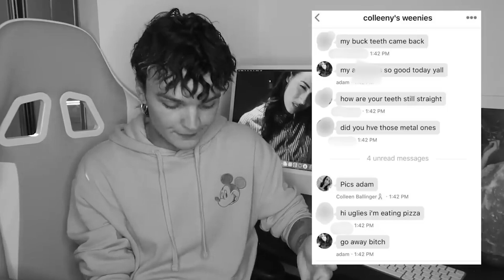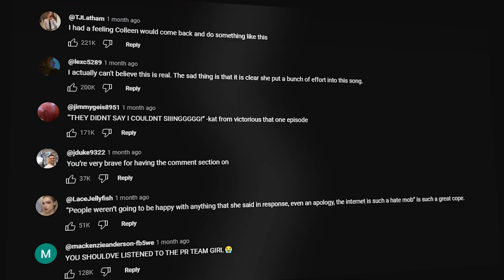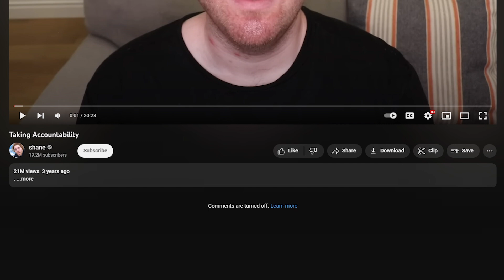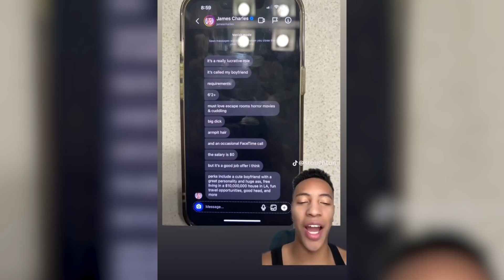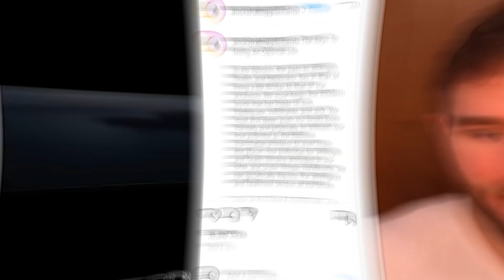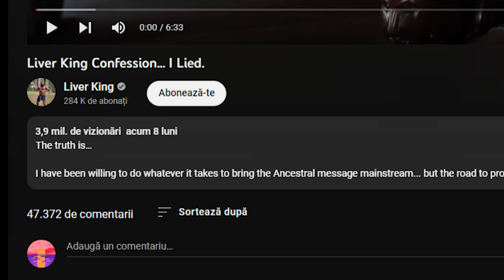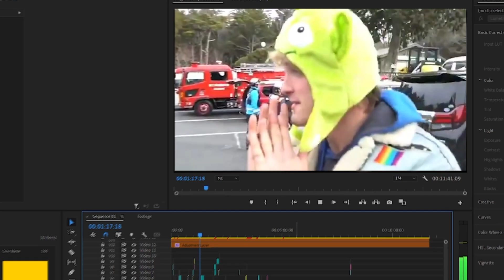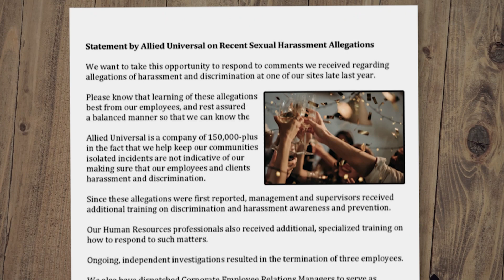The Worst Apologies In Youtube History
When becoming famous on Youtube, the one thing all creators must be prepared for is that at some point they may have to apologize. Although it may be done correctly, it is shocking how many people have missed the mark completely...